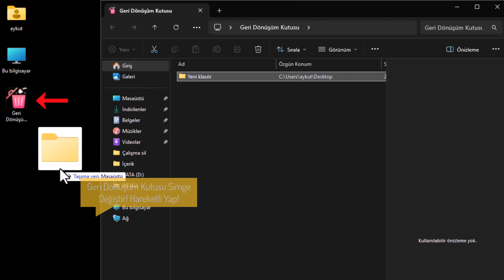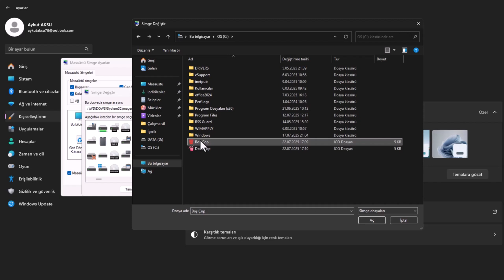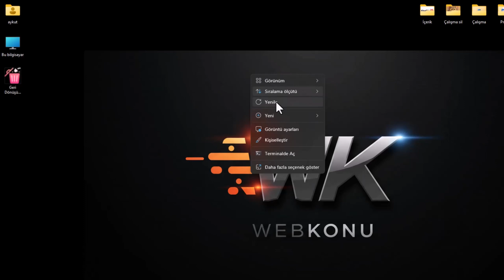BİLGİSAYAR GERİ DÖNÜŞÜM KUTUSU SİMGE DEĞİŞTİR | Hareketli Yap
Widows Bilgisayar Geri Dönüşüm Kutusu Simge Değiştir! Hareketli Yap! Windows kullanıcıları için masaüstü deneyimini kişiselleştirmek artık çok daha eğlenceli! Bu videoda, geri dönüşüm kutusu simgesini değiştirme, hatta hareketli simge yapma adımlarını detaylı bir şekilde anlatıyoruz. Klasik ve sıkıcı geri dönüşüm kutusuna veda edin! İster boş ister dolu halde, geri dönüşüm simgenizi kendinize özel hale getirmek istiyorsanız bu rehber tam size göre. Ayrıca, “geri dönüşüm kutusu nasıl hareketli yapılır” ve “geri dönüşüm kutusu simge değiştirme Windows 11” gibi sık aranan soruların yanıtlarını da bulacaksınız. Masaüstünüzü özelleştirmenin inceliklerini kaçırmayın!

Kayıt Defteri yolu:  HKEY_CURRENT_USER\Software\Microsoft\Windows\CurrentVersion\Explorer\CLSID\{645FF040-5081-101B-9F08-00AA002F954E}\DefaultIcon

☑️ Önerilen Videolar;

Windows Geri Dönüşüm Kutusu Simgesini Değiştirin – Hatta Hareketli Yapın!

Masaüstü simgelerinden sıkıldınız mı? Windows'un klasik geri dönüşüm kutusu simgesi artık sizi yansıtmıyorsa, onu kendi tarzınıza göre değiştirebilir hatta eğlenceli ve hareketli bir çöp kutusu simgesi haline bile getirebilirsiniz. Üstelik bu işlem sandığınızdan çok daha kolay! Bu rehberde, Windows geri dönüşüm kutusuna özel ikon nasıl atanır, doluyken ve boşken farklı görseller nasıl kullanılır adım adım anlatıyoruz. Ayrıca .ico uzantılı simgeleri nasıl elde edeceğinizden, kayıt defteri düzenlemelerine kadar tüm detaylara değiniyoruz.

1. Uygun İkonları Hazırlayın (.ico Uzantılı Olmalı)
Öncelikle dolu ve boş çöp kutusu için iki ayrı görsel gerekiyor. Bu görselleri ben ücretsiz bir ikon sitesinden indirdim. Siz isterseniz farklı görseller de kullanabilirsiniz. Önemli olan, dosya formatlarının .ico uzantılı olması.

Eğer elinizde sadece .jpg veya .png görseller varsa, bunları kolayca dönüştürmek için ücretsiz ikon dönüştürücü sitelerden faydalanabilirsiniz. Benim kullandığım siteyi video açıklamasında paylaştım, oradan doğrudan ulaşabilirsiniz.

2. Simge Dosyalarını C Sürücüsüne Kopyalayın
İndirdiğiniz veya hazırladığınız .ico dosyalarını, kolay erişim için \**C:\** dizinine yapıştırın. Bu, simge değiştirirken yol belirtmenizi kolaylaştırır.

3. Masaüstü Simgelerini Değiştirin

a. Masaüstünde boş bir alana sağ tıklayın, ardından Kişiselleştir seçeneğine tıklayın.
b. Açılan pencerede sol menüden Temalar kısmına girin.
c. Burada “Masaüstü simge ayarları” yazan bağlantıya tıklayın.
d. “Geri Dönüşüm Kutusu (Dolu)* simgesini seçin, ardından “Simge Değiştir” butonuna basın.
e. C sürücüsünde yer alan dolu.ico simgesini seçin.
f. Aynı işlemi “Geri Dönüşüm Kutusu (Boş)” için de tekrarlayın.

4. Kayıt Defteri Ayarıyla Simgeleri Hareketli Hale Getirin
Görselin hareketli olması için ufak bir kayıt defteri müdahalesi gerekiyor:

a. Başlat menüsüne "kayıt defteri" yazın ve Kayıt Defteri Düzenleyicisi’ne girin.
b. Aşağıdaki yolu kopyalayıp arama çubuğuna yapıştırın:

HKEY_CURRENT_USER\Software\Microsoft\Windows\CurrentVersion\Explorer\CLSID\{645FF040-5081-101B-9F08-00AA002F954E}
3. Buradaki “full” değerine çift tıklayın ve sonuna `,0` yazın.
4. Aynı şekilde “empty” değerine de çift tıklayıp sonuna `,0` ekleyin.

Bu küçük eklemeyle simgeler daha dinamik çalışacaktır.

5. Bilgisayarı Yeniden Başlatın veya Yenileyin
Yaptığınız değişikliklerin aktif hale gelmesi için ya bilgisayarı yeniden başlatın ya da masaüstünde sağ tıklayıp **Yenile** seçeneğine tıklayın. Şimdi çöp kutusuna bir dosya gönderdiğinizde dolu simge (örneğin ağzı kapalı bir kedi), sildiğinizdeyse boş simge (örneğin ağzı açık bir kedi) karşınıza çıkacak.

Geri Yükleme Yapmak İsterseniz
Eğer eski görünüme dönmek isterseniz, **masaüstü simge ayarları** ekranından “Varsayılanı Yükle” seçeneğine tıklamanız yeterlidir.

Sonuç: Masaüstünüz Artık Size Özel
Bu basit ama etkili ipucuyla Windows masaüstünüzü çok daha kişisel ve eğlenceli hale getirebilirsiniz. Kendi tarzınızı yansıtan, eğlenceli ya da tematik **geri dönüşüm kutusu simgeleriyle** bilgisayar kullanım deneyiminizi renklendirin!

☑️ bilgisayar program konusu Video İçeriği;

00:00 Giriş
00:11 Çöp Kutusu Simge Değiştirme
00:55 Kişiselleştirme
01:14 Geri Dönüşüm Simge Değiştir
01:50 Kayıt defteri giriş
02:08 Dizin ayarlama
02:25 Sonuç